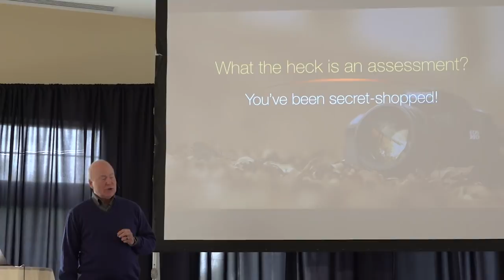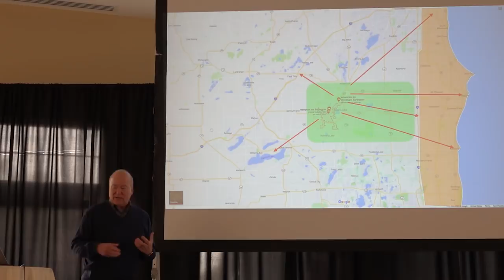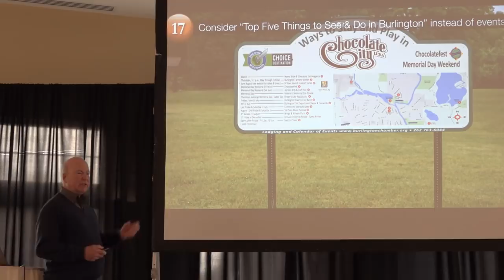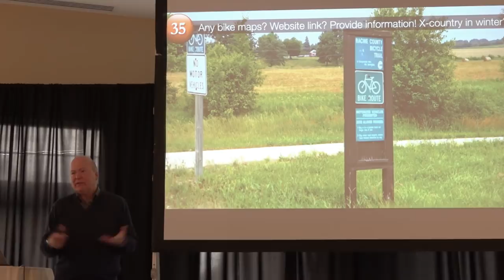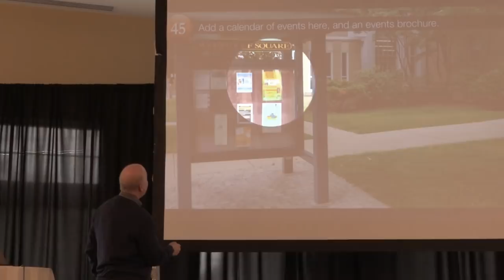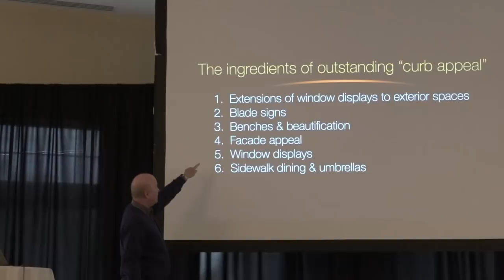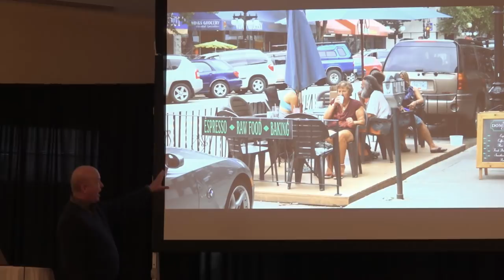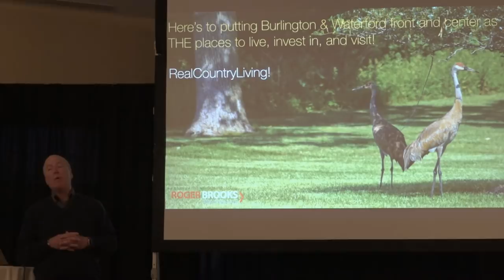Roger Brooks: Burlington & Waterford Wisconsin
Assessment Findings & Suggestions
June 2018